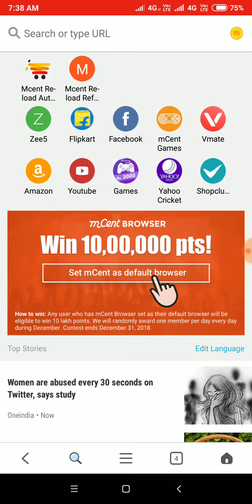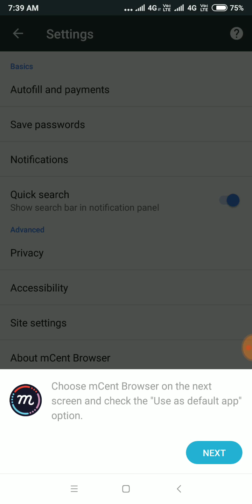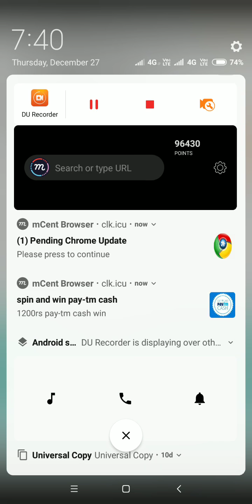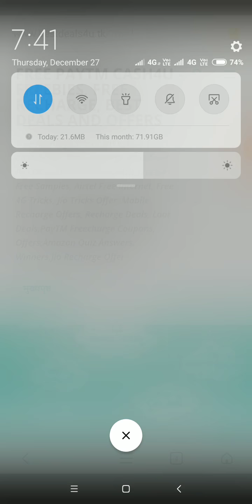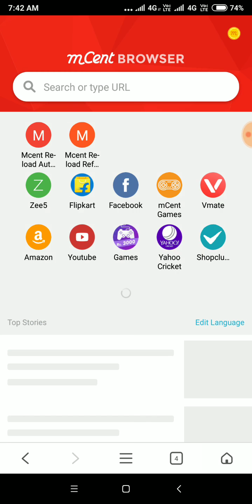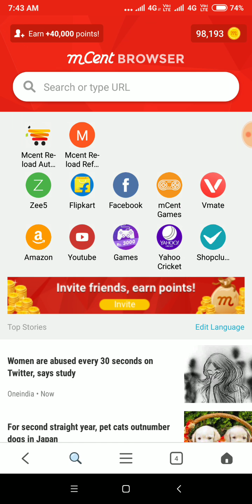{Best Trick} mCent Browser New unlimited Trick 1 Click में 4 लाख Point 🔥🔥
Hy Guys...

welcome to techno time youtube channel...

support karte rho bhaiyo 🙏🙏